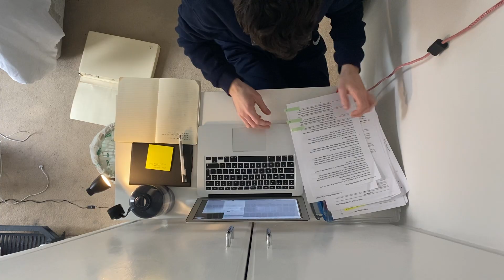The Application - Galway Film Fleadh 2021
A documentary about freelance theatre artists' experiences of making applications during lockdown: the emotional investment, the bullshit, the hope, the absolute despair. This a portrait of what it takes to make a thing, to stay alive – the stuff we never see.

Directed by Gina Moxley
Co-created and edited by Luca Truffarelli
Produced by Emma Coen
Cast: Deirdre Griffin Wayne Jordan Luke Casserly Peta Murray, Hannah Mamalis and Pamela McQueen